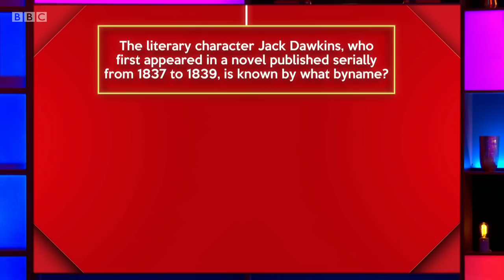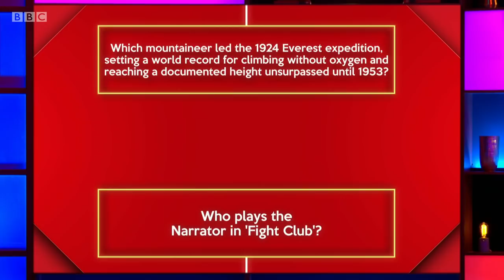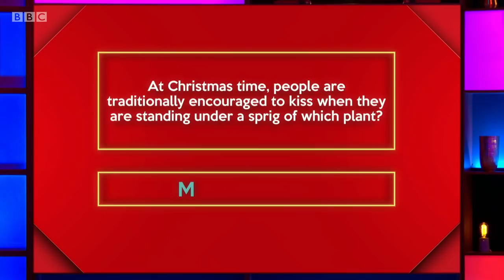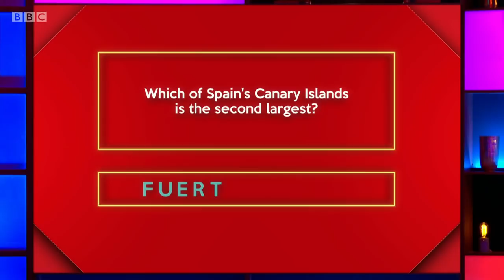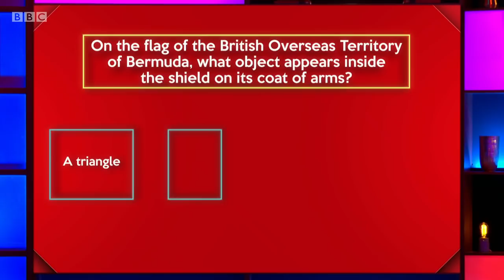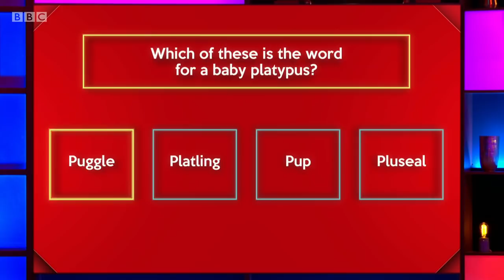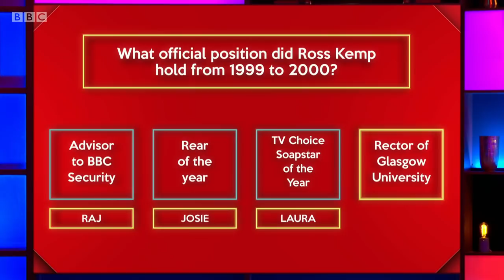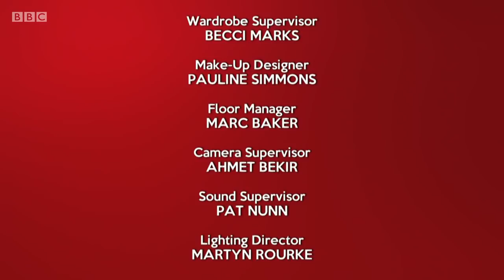Richard Osman's House of Games S4 E73 (3 Feb 21). Raj Bisram, Josie Lawrence, Mark Watson, Laura...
Richard Osman's House of Games Series 4 Episode 73 (3 Feb 2021).
Raj Bisram, Josie Lawrence, Mark Watson and Laura Whitmore.